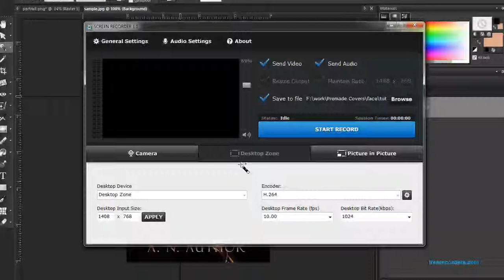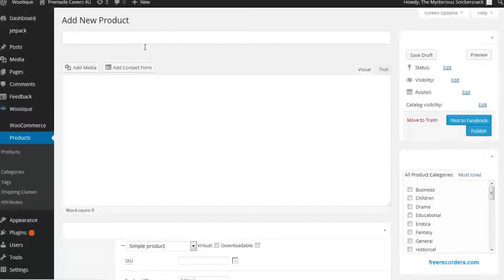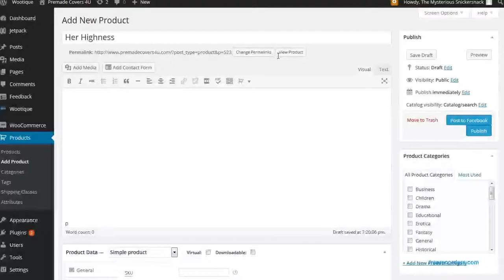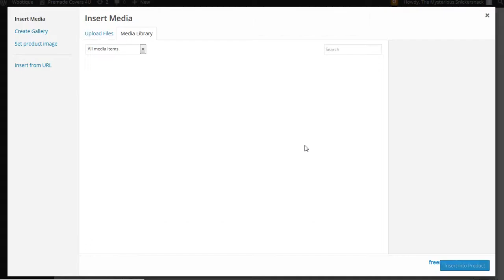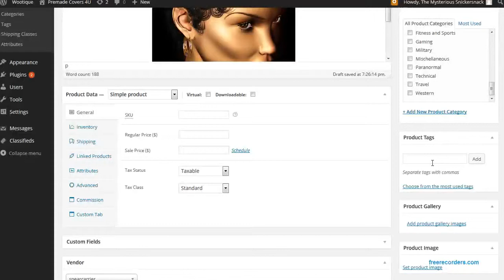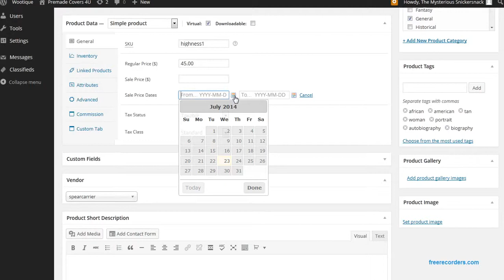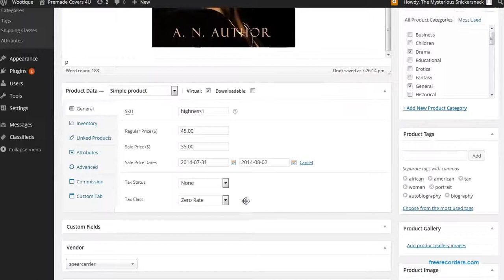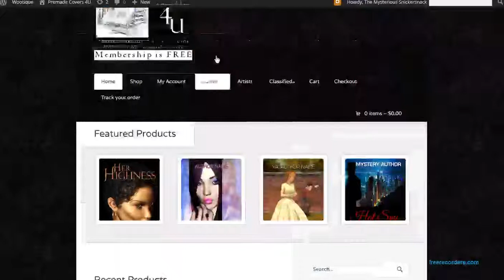Premade Covers 4 U Upload Tutorial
I was uploading a cover and figured I could use the opportunity to create a tutorial I hope this helps.